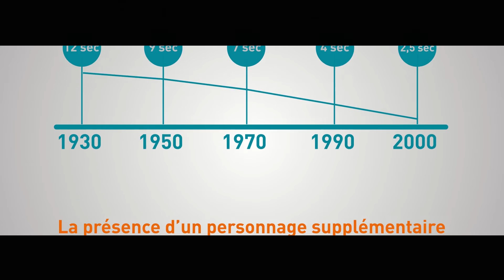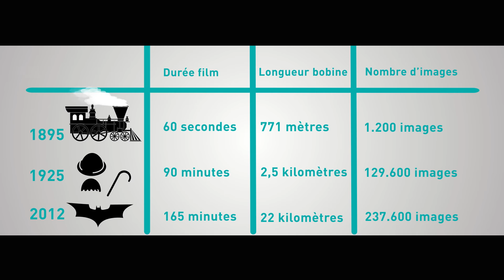Le saviez-vous? Le cinéma belge en chiffres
En parallèle à l'exposition "Mapping Knowledge", le Mundaneum présente:
"Le saviez-vous? Le cinéma en Belgique"
Réalisation : Bertrand Andrzejewski & Sylvain Guillaume
Dans le cadre de la formation "data visualisation" de Technocité.